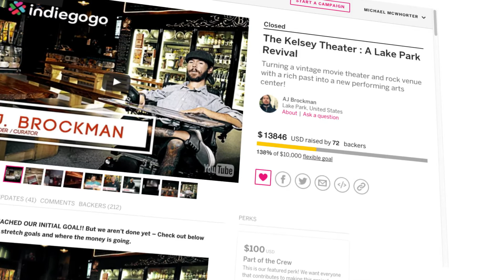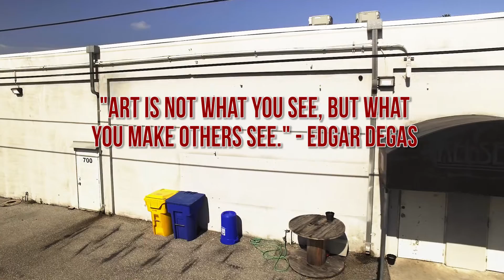Leaving our mark on Lake Park: A Mural Project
For more information and to donate please visit the campaign page today!